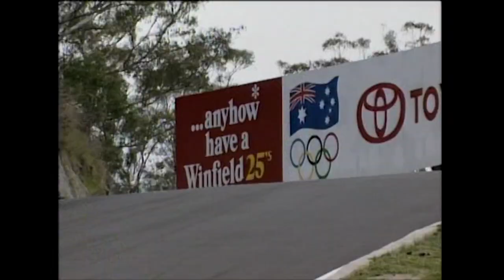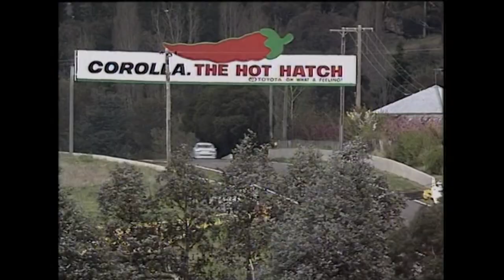Allan Grice - 1990 Tooheys 1000 - Bathurst Top 10 Shootout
Allan Grice steering the Holden Racing Team (HRT) VL Walkinshaw Commodore for what was the first run of the top shootout in 1990.

Although not all went as Allan had hoped, history shows it paid off the following day.

For historic and educational purposes only.